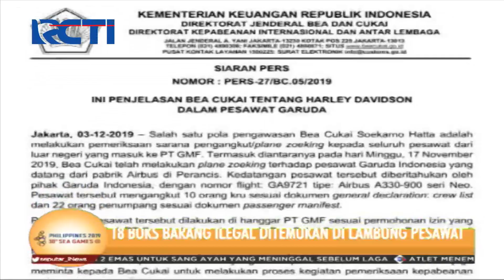Harley Diselundupkan dengan Diangkut Pesawat Garuda yang Terbang Perdana dari Prancis - SIP 04/12